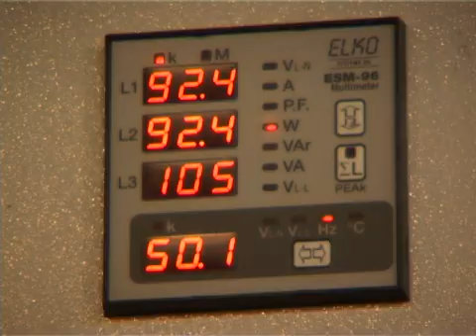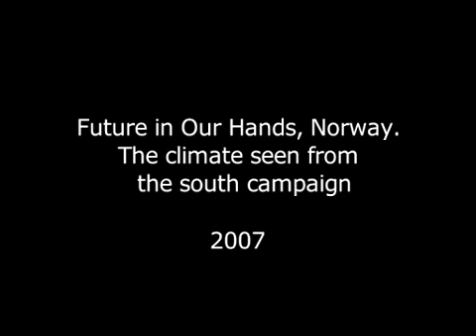Climate Protection Project: Hydropower in rural Indonesia – myclimate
Hydropower in Rural, Indonesia